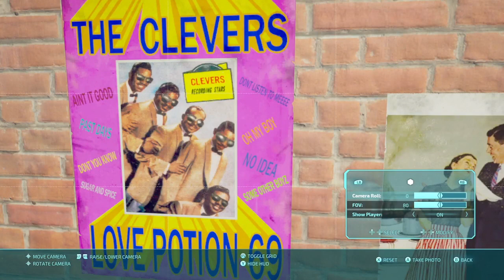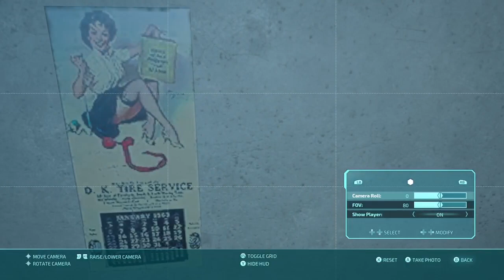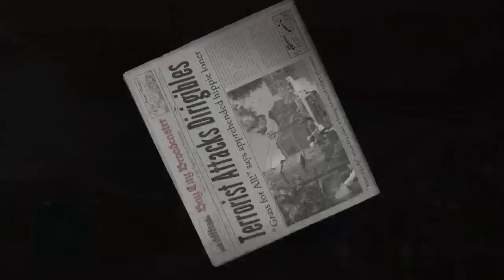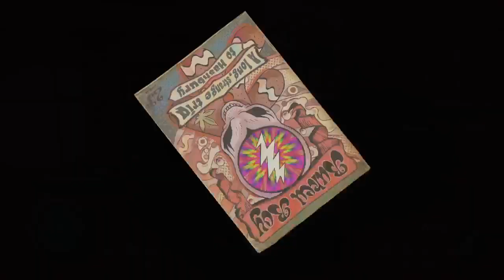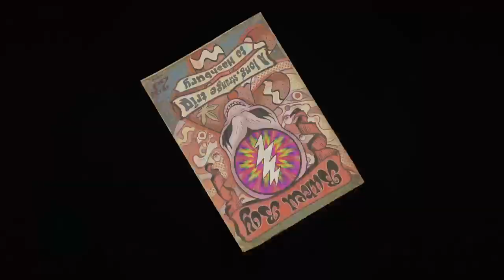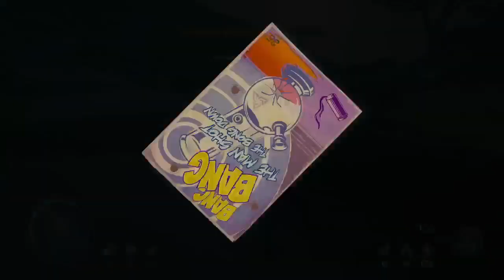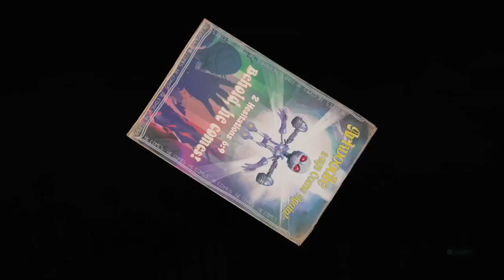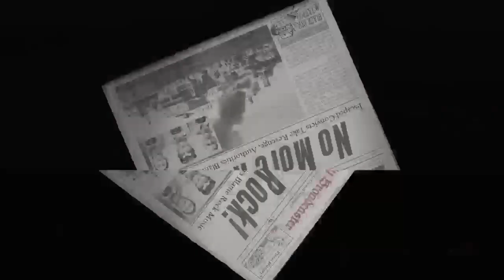Destroy all humans 2 demo